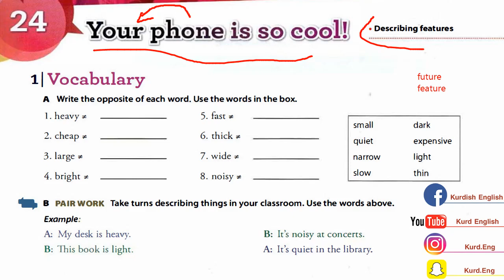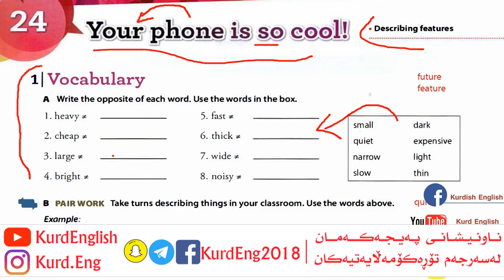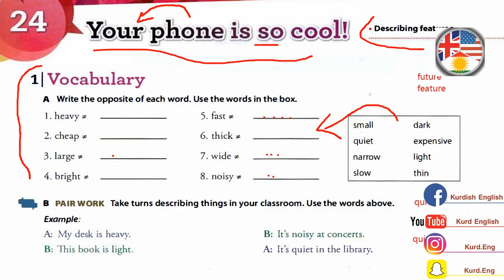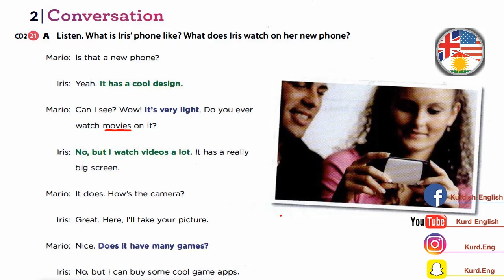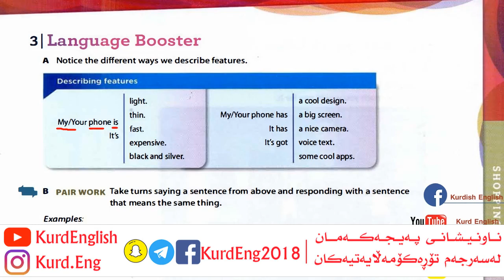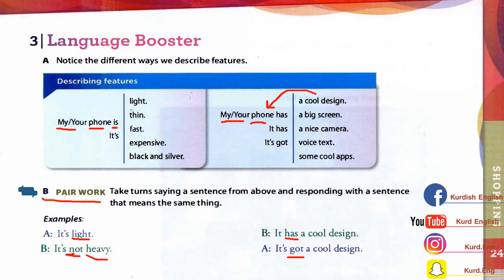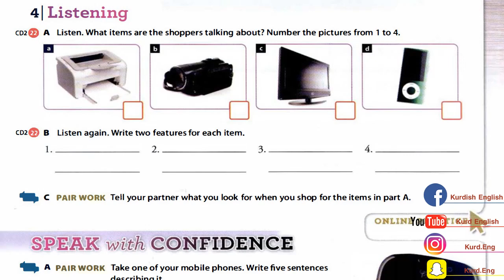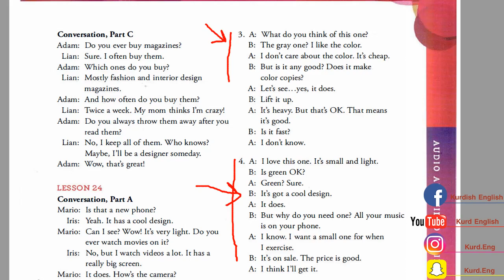کۆرسی فیربونی زمانی ئینگلیزی/ئاستی یەکەم #34